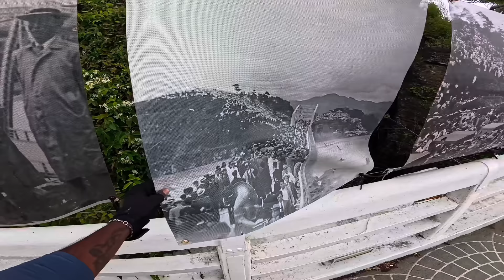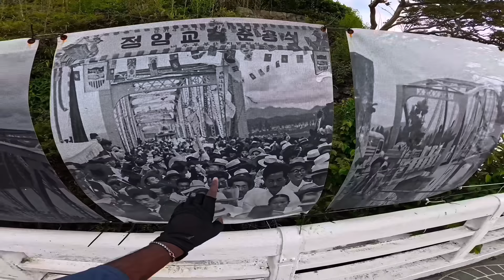Korea war ekkada jarigindi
You can contribute to my ride through UPI using the ID ranjithvlogs12@oksbi or 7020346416.

Social Media Manager - Relaxnt Media